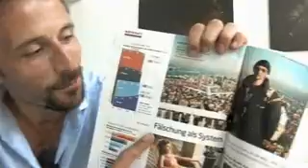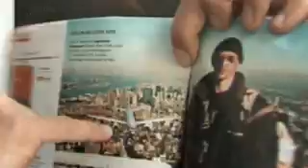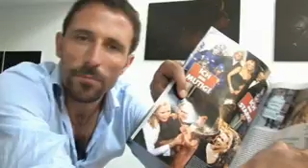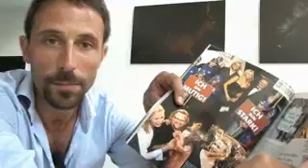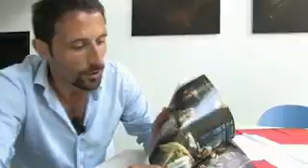Blattschuss! Park Avenue, FAS und Focus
"Nicht lesen!" empfiehlt Oliver Gehrs und  meint Geschichten über Veronica Ferres und ihren Mann, über Kai Dieckmann und die Hamburger Frauen, über die Deutschen aus Sicht eines Schweizers und über die Lügen im Internet.